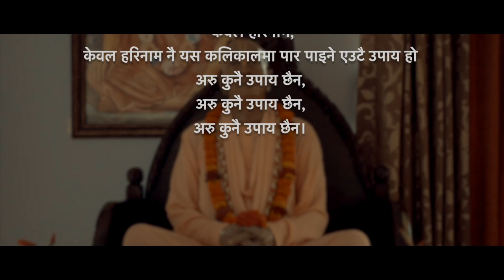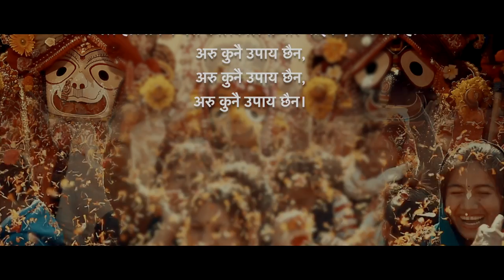HARE KRISHNA | The Seasons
We are very grateful to-
All the devotees at ISKCON Nepal, Budhanilkantha for their blessings, guidance and support,
Sri Sadhu Shantanu Das Prabhuji for his guidance,
Nirajan Kandel bhai for his tireless support,
Sunil Karmacharya for his mixing guidance,
Stereo Records and everyone who have loved us.

Rabin Darsandhari

Gaura Purnima Festival video footages provided by ISKCON Nepal, Budhanilkantha